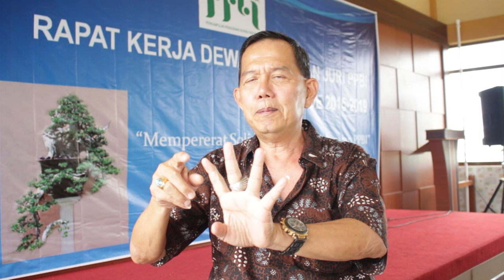Bincang Bonsai Bersama Bapak Gunawan Wibisono Seputar Pameran dan Kontes Bonsai PPBI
Bincang Bonsai Bersama Bapak Gunawan Wibisono, Ketua Dewan Juri dan Wakil Ketua Bidang Pameran Perkumpulan Penggemar Bonsai Indonesia (PPBI) bertepatan dengan acara Rapat Kerja Dewan Juri dan Juri Periode 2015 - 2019 pada tanggal 08 - 10 Februari di Hotel Taman Sari Bandungan, Semarang Jawa Tengah.